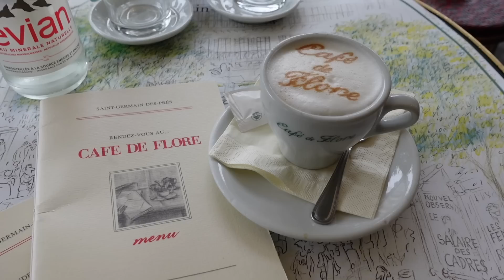72 HOURS IN PARIS! GIRLS TRIP! | VLOG | Freya Killin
72 HOURS IN PARIS! GIRLS TRIP!

LINKS

Cream cardigan